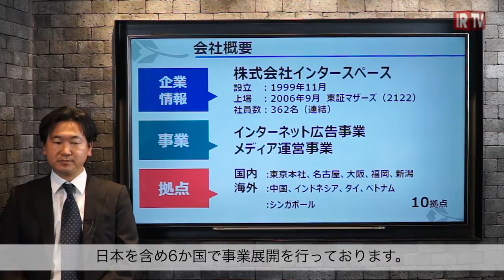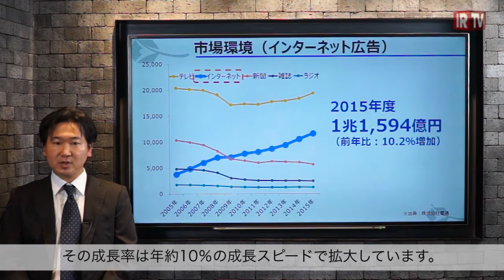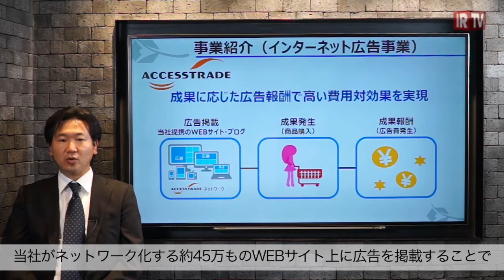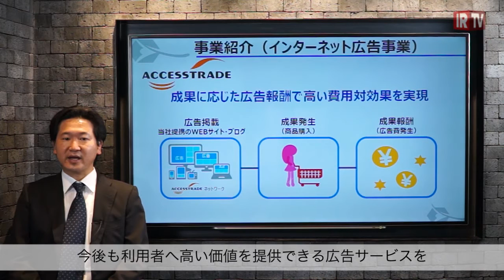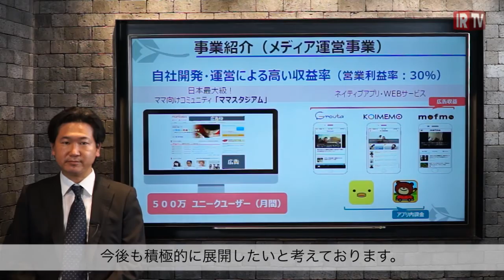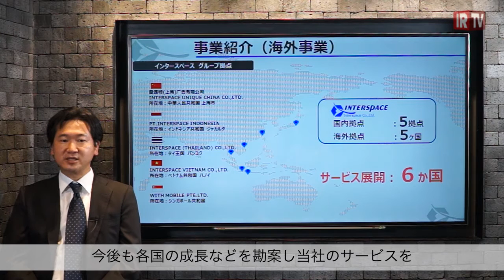IRTV (株)インタースペース 事業説明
株式会社インタースペース（2122）
Interspace Co.,Ltd.
株式会社インタースペース（2122）代表取締役社長 河端伸一郎が、事業内容と今後の事業戦略について、投資家の皆様にむけて説明させて頂きました。